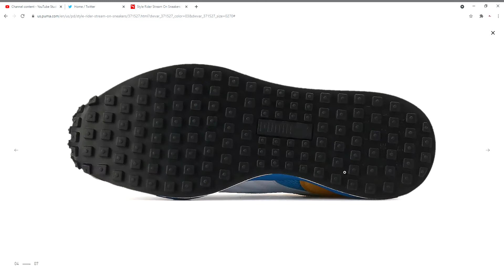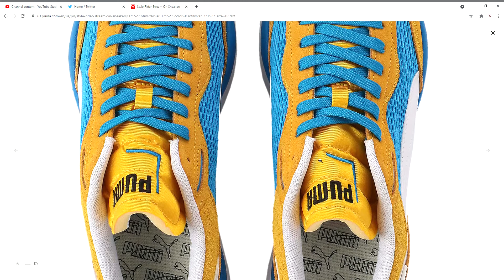​​Style Rider Stream On Sneakers PUMA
PRODUCT STORY
Stream on. Back in 1980, the Fast Rider was one of PUMA’s most comfortable yet simplistic running shoes, with a super-light design and shock-absorbing outsole. Today, the Fast Rider is reborn and transformed into the Style Rider – with a slimmer outsole, ultra-comfortable Rider Foam, and fresh colors and material play.